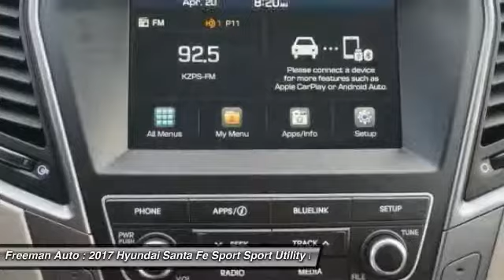2017 Hyundai Santa Fe Sport Irving TX HG447740A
2017 Hyundai Santa Fe Sport

Freeman Auto
1840 E Airport Fwy

This 2017 Hyundai Santa Fe Sport 2.0T is proudly offered by Freeman MazdaWith this exceptional SUV, you'll get sport, utility, and comfort. You can finally stop searching... You've found the one you've been looking for.There are many vehicles on the market but if you are looking for a vehicle that will perform as good as it looks then this Hyundai Santa Fe Sport 2.0T is the one!More information about the 2017 Hyundai Santa Fe Sport:Starting at just under $25,000, the Santa Fe Sport competes with other small SUVs such as the Ford Escape and Toyota RAV4. Meanwhile, the long-wheelbase Santa Fe is more competitive with mid-sized SUVs such as the Toyota Highlander, Honda Pilot and Nissan Pathfinder, and with its standard 290-horsepower V6, it offers more power than all of them. The Santa Fe Sport, on the other hand, features a standard 6-speed automatic, and at 71.5 cubic feet of rear cargo space, it bests competition such as the Toyota Venza and Ford Edge. With strong styling and a long list of available features, the Santa Fe and Santa Fe Sport are appealing options.This model sets itself apart with two-or three-row seating, available all-wheel-drive, fuel efficient, Spacious, great warranty, and powerful